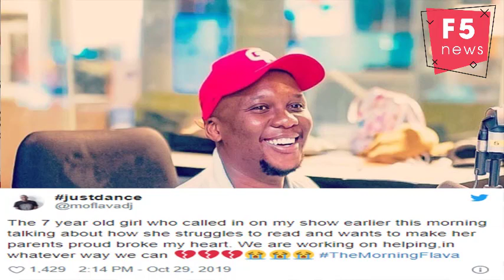Mo Flava is on a mission to help a 7 year old girl learn to read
Talk about having a heart of gold. Radio host Mo Flava is on a mission to help a 7-year-old caller to learn to read in whatever way possible.
During a segment called Kids Give The Best Answers, Mo Flava and his team, Pearl Shongwe and Owen Hannie posed a question: “What is it that you wished you knew how to do?”
While a class captain from the previous day wished she has superpowers to help elevate the world from all the crime, another caller wished he was made captain for the junior Sundowns soccer team.
What the hosts of the show didn't see coming was a young girl who wished that she knew how to read so that she could make her parents proud.